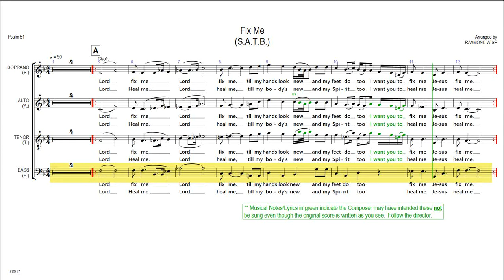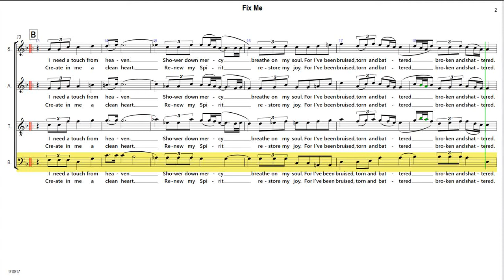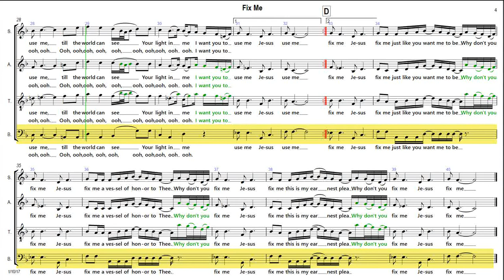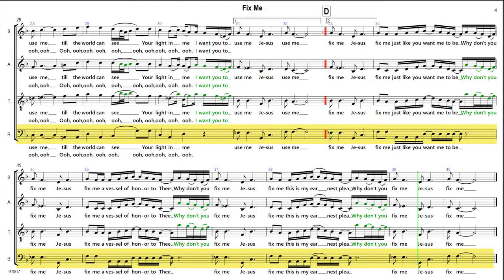BASS EMPHASIS Fix Me Raymond Wise